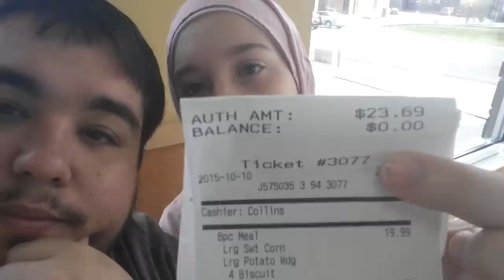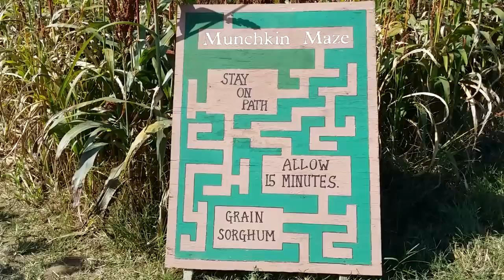LABIRINTO NA FAZENDA, KFC E CASACO DO WALMART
Um pouco do nosso dia-a-dia aqui nos Estados Unidos em Nashville (Tennessee), na qual onde moramos. Neste resumo nos viramos fazendeiros =), andamos de trator, caçamos abóboras e ainda quase morremos no Gentry Farm que fica em Franklin (Tennessee). Também comemos no KCF e compramos algumas coisas no Walmart. Venham conosco nesta aventura. Esperamos que gostem do Vídeo!